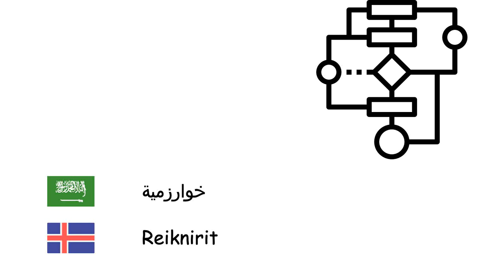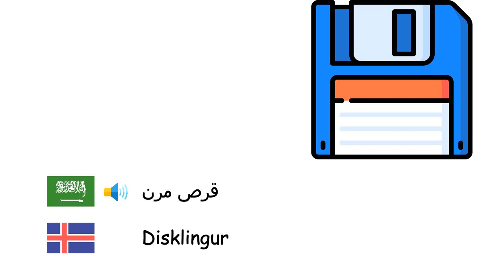علم الحاسوب (اللغة الآيسلندية) (ar-is)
Fone TV
ar-is-38
Tölvunarfræði (Íslenska)
حاسوب - Tölva
حاسوب محمول - Fartölva
حاسوب لوحي - Spjaldtölva
نظام تشغيل - Stýrikerfi
متصفح ويب - Vafri
إنترنت - Internetið
موقع ويب - Vefsíðu
بريد إلكتروني - Tölvupóstur
تحريك صور - Teiknimynd
خوارزمية - Reiknirit
لغة برمجة - Forritunarmál
لغة الآلة - Vélamál
مصرف - Þýðandi
شبكة حاسوب - Tölvunet
خادوم - Miðlari
قاعدة بيانات - Gagnagrunnur
عتاد حاسوب - Vélbúnaður
برمجية - Hugbúnaður
معالج دقيق - Örgjörvi
فأرة حاسوب - Tölvumús
لوحة مفاتيح حاسوب - Lyklaborð
شاشة حاسوب - Tölvuskjár
طابعة - Prentari
قرص مرن - Disklingur
فيروس حاسوب - Tölvuveira
مضاد فيروسات - Antivirus hugbúnaður
برنامج - Forrit
واقع افتراضي - Sýndarveruleiki